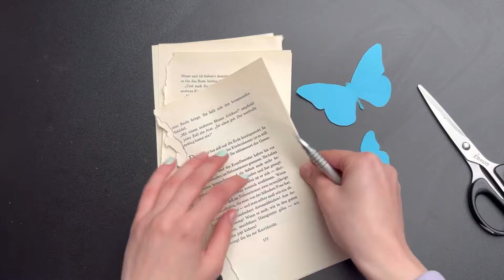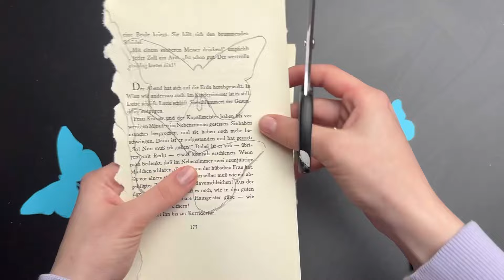Schmetterling aus Papier |Mixedmedia| DIY Ideen